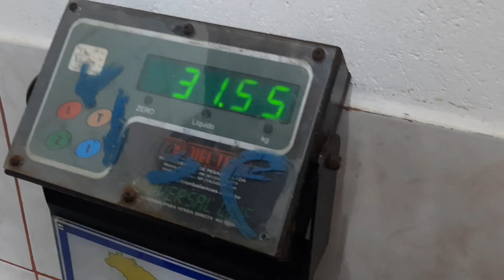Vlog em Família/LAGOA DO TAQUARAL CAMPINAS/SP.